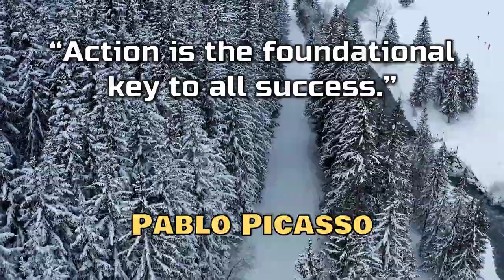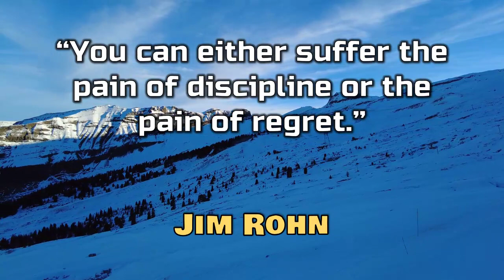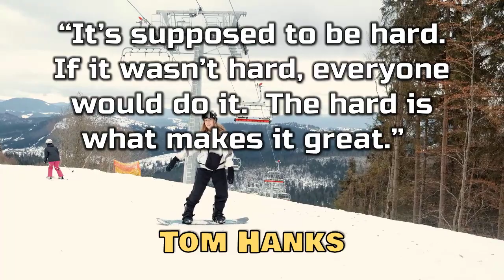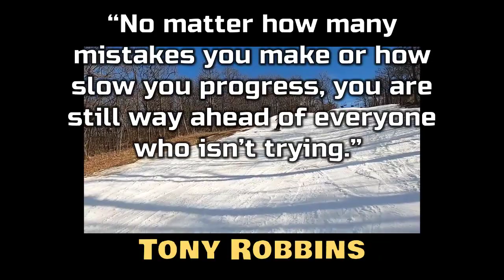Morning Motivational Speech | Train your mind while Work out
Morning Motivational - Train your mind while Work out

Here are the twenty two ways to use exercise for mental strength to build the confidence you need to know that you totally got this.

1. “Confidence comes from discipline and training.”  – Robert Kiyosaki
2. “Strength does not come from physical capacity. It comes from an indomitable will” – Mahatma Gandhi
3. “A champion is someone who gets up when they can’t.” – Jack Dempsey
4. “You should never stay at the same level. Always push yourself to the next.”  – Marnelli Dimzon
5. “You did not wake up today to be mediocre.”  – Robin Arzon
6. “Action is the foundational key to all success.”  – Pablo Picasso
7. “If it doesn’t challenge you, it doesn’t change you.”  – Fred DeVito
8. “You can either suffer the pain of discipline or the pain of regret.”  – Jim Rohn
9. “Don’t dream of winning. Train for it!” – Mo Farah
10. “Discipline is the bridge between goals and accomplishment.” – Jim Rohn
11. “Fitness is not about being better than someone else. It’s about being better than you used to be." – Khloe Kardashian
12. “Great things come from hard work and perseverance. No excuses.”  – Kobe Bryant
13. “Your mind will quit a thousand times before your body will.” – Reginald Red
14. “You shall gain, but you shall pay with sweat, blood, and vomit.”  – Pavel Tsatsouline
15. “Get ready, be prepared. So when opportunities finally show themselves, you’ll be able to own them.”  – Hannah Gabriels
16. “Be Humble. Be Hungry. And always be the hardest worker in the room.” – Dwayne ‘The Rock’ Johnson
17. “Get comfortable with being uncomfortable!” – Jillian Michaels
18. “It’s supposed to be hard. If it wasn’t hard, everyone would do it.  The hard is what makes it great.”  – Tom Hanks
19. “The only place where success comes before work is in the dictionary.” – Vidal Sassoon
20. “Physical fitness is not only one of the most important keys to a healthy body, it is the basis of dynamic and creative intellectual activity.”  – John F. Kennedy
21. “No matter how many mistakes you make or how slow you progress, you are still way ahead of everyone who isn’t trying.”  – Tony Robbins
22. “Making excuses burns zero calories per hour.”  – Unknown